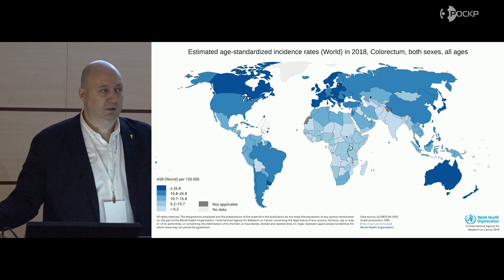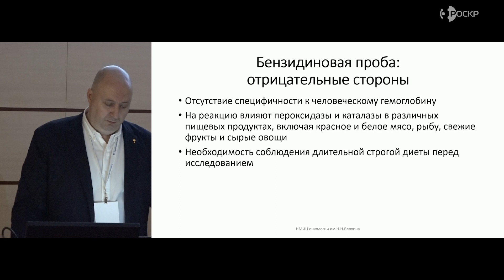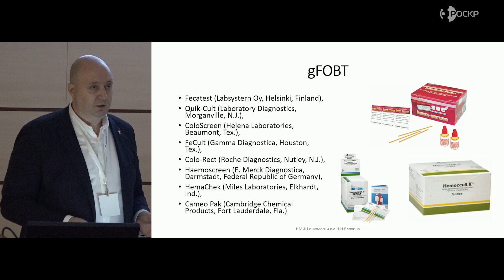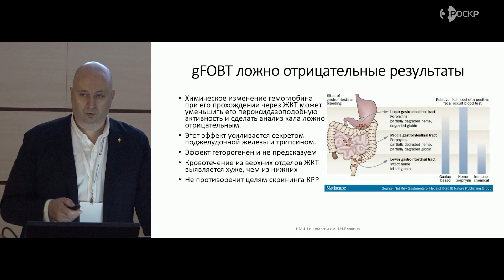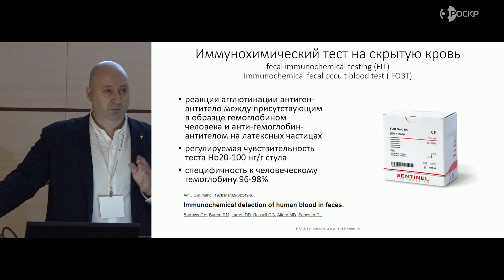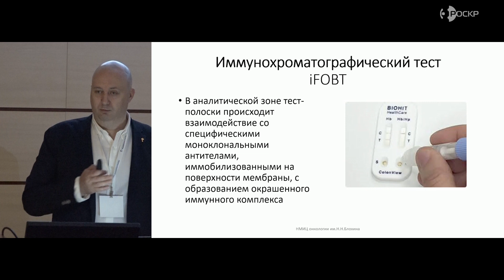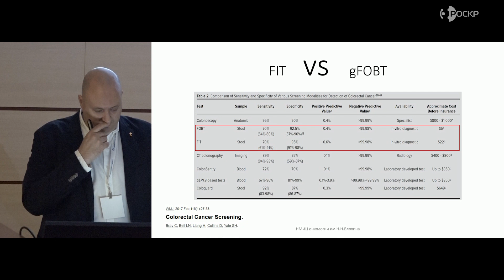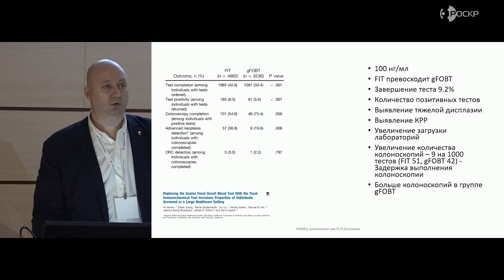Малихов А.Г. Анализ кала на скрытую кровь: виды, оптимальная кратность применения.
мастер-класс "СКРИНИНГ - МЕДИЦИНА БУДУЩЕГО" 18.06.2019 в НМИЦ онкологии им.Н.Н.Блохина